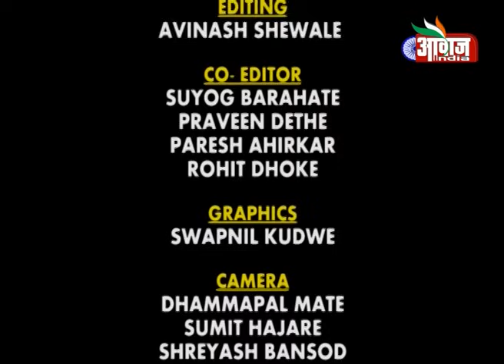Raja Dhale on Ambedkarwadi Aandolan